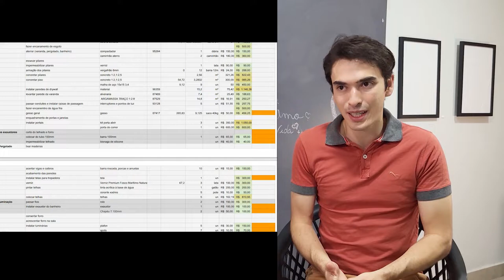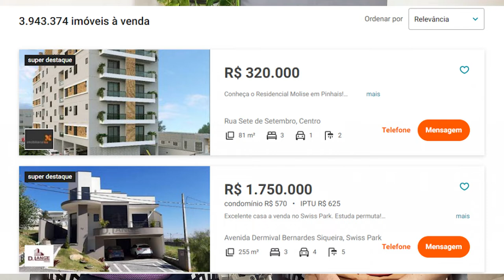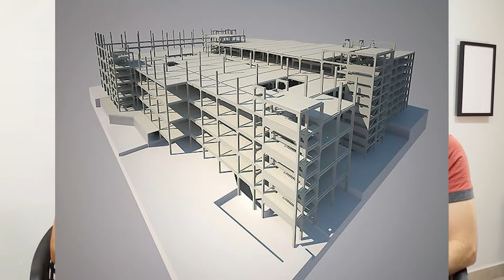Casa Pequena ou Apartamento Grande? [uma breve investigação]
Se você não gosta de falar sobre casas, não clique

Você já comparou a área das casas com a área de apartamentos grandes? Você já conheceu um apartamento com o tamanho bem confortável (digamos, 200 m² a 250 m²)? E um apartamento de 200 m² já é bastante espaçoso. Quando passamos essa área para uma casa, podemos achar que essa área não é tão grande assim, não é mesmo?

Você já parou para pensar nisso e já se perguntou por que isso acontece?

No decorrer de vários projetos que já fizemos, especialmente para pessoas que saem de apartamentos e vão construir casas, já fizemos algumas observações sobre esse fenômeno e temos as nossas hipóteses para respondermos a esse probleminha matemático — ou não tão matemático assim.

00:00 casas são maiores do que apartamentos
01:35 área da casa
02:28 como calcular área útil ou área total de apartamento
03:28 como calcular área útil ou área total de casa
04:01 área dos anúncios de imóveis
04:59 As plantas dos edifícios são mesmo mais eficientes
05:27 As paredes e a estrutura dos apartamentos são compartilhadas
06:47 A garagem dos edifícios é mais eficiente
07:22 Apartamentos nos fazem mais tolerantes a ambientes menores
08:23 Nosso cliente está construindo a casa dos sonhos dele
09:20 Nosso cliente está realizando uma mudança de vida
11:06 A área de lazer em condomínios é compartilhada
11:34 A casa requer mais manutenção
13:58 consultoria de arquitetura

Nesse vídeo você também vai encontrar:
Qual é a área do apartamento?
O que é considerado como área construída?
O que é área total e área útil?
o que é área privativa
o que é área comum de um apartamento
o que é área privativa em apartamento
qual é a área total do apartamento
área de apartamento pequeno
como calcular área privativa de um apartamento
o que é área útil de um apartamento
como calcular área útil de um imóvel